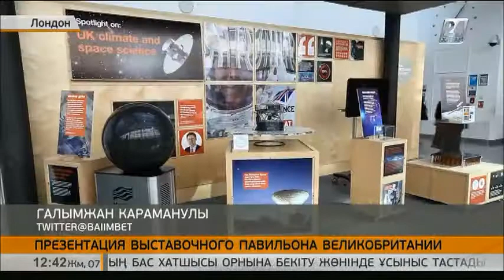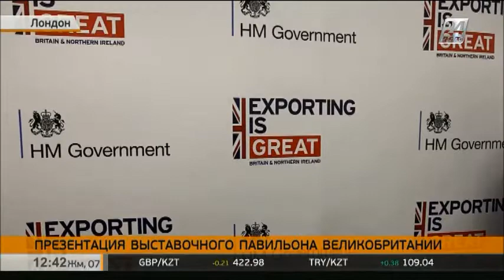В Лондоне презентовали проект павильона Великобритании на EXPO-2017